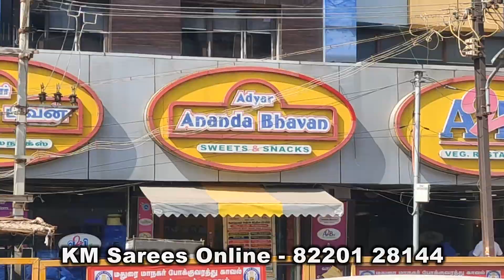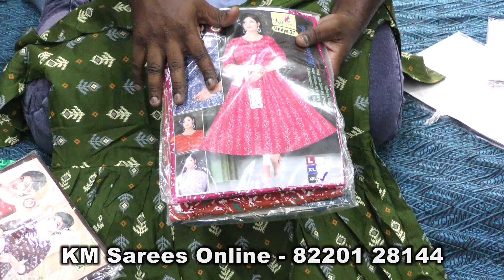ரூ 5000 முதலீட்டில் டாப்ஸ் வாங்கி விற்கலாம் Top Business sith Rs 5000 small business ideas in tamil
KM Sarees online Orders: 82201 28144